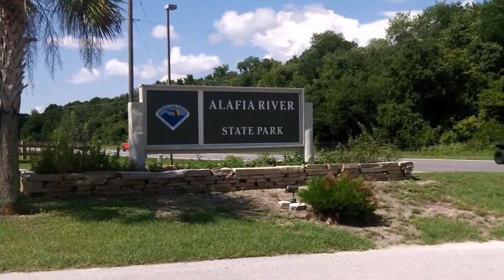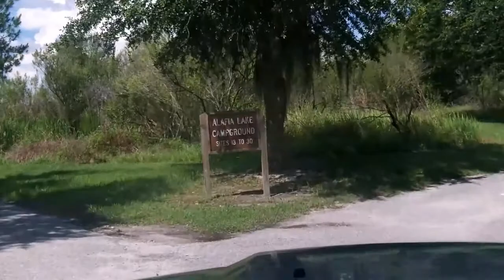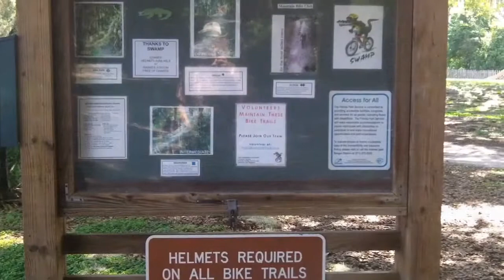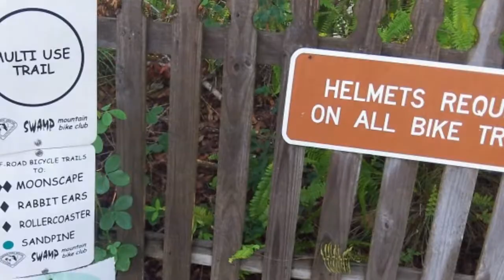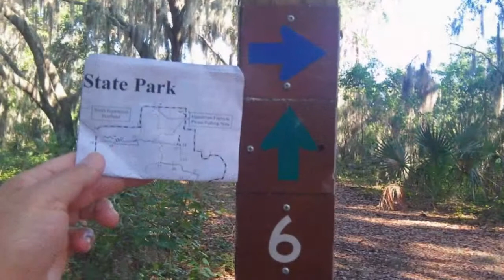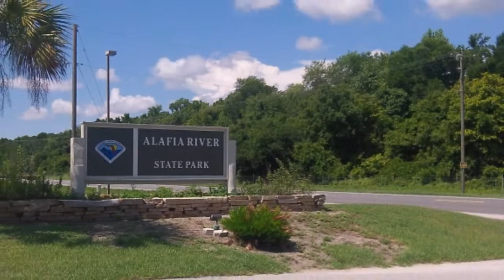Alafia River State Park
Some of the most challenging off-road bicycling trails in Florida can be found at Alafia River State Park. Located on what was once a phosphate mining site, the unique topography of the reclaimed land offers some of Florida's most radical elevation changes. Alafia State Park is home to 17 miles of bike trails, ranging from beginner to advanced. Alafia also offers equestrians and hikers the opportunity to explore mixed hardwood forests, pine flatwoods and rolling hills with 20 miles of hiking and horse trails. The abundance of wildlife found along Alafia's trails will delight any bird-watcher or nature enthusiast. The south prong of the Alafia River and the lakes scattered throughout the park provide ample opportunities for canoeing and fishing. The 6,260 acre park also offers picnic pavilions, a playground, horseshoe pit and volleyball court. For overnight stays the park has a full-facility campground, as well as equestrian friendly campsites.